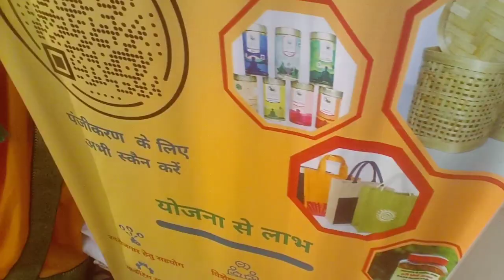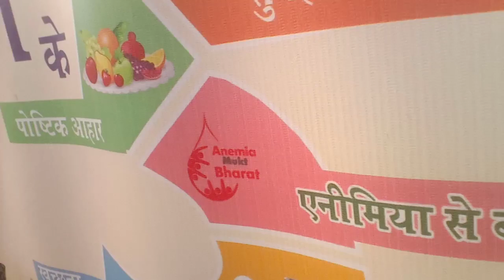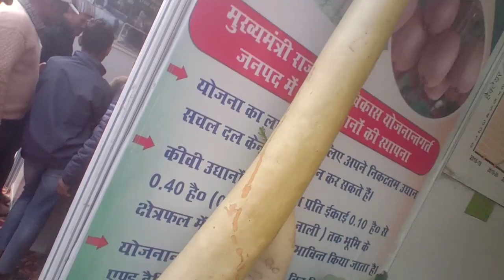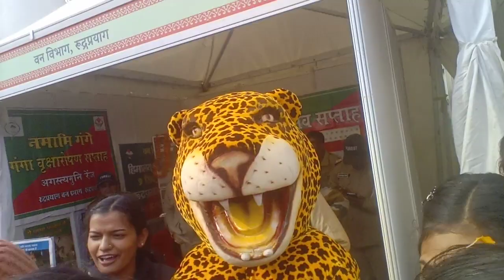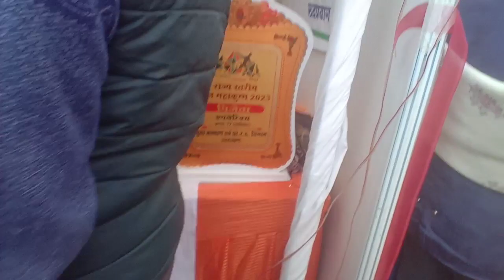January 29, 2024